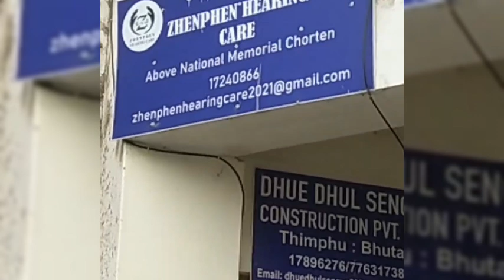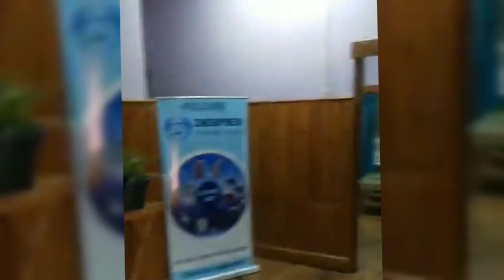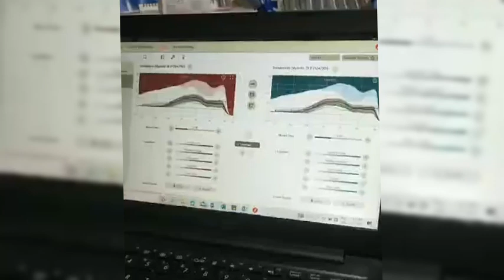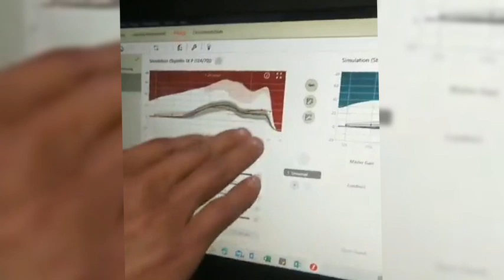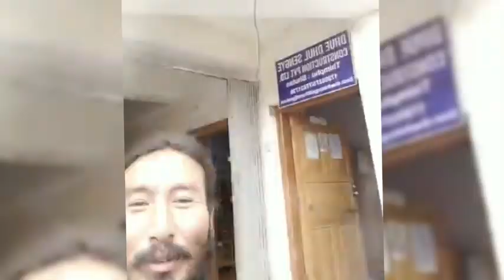Farmer Sangay In Thimphu | Meeting With Young Entrepreneur | Zhenphen Hearing Care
Sangay Rinchen has decided to live through human culture and society which happens to be farming and agriculture. He is a farmer living a lifestyle of an entrepreneur in order to survive in the modern ecosystem where the society is attached to speculative market values over morality. He hopes to stand in the front line of evolutionary process of the world believing in science and technologies.

The 35 year old stoic farmer said that working in the field is like being in a classroom where it opens up his mind and rejuvenates his physical body. He views the world and the existence of everything through his work with the natural world and that is why he says that he is a “farmer by occupation”.

Popularly known as Farmer Sangay, his team has won several international awards including D-prize Award, Swiss ReSocial Entrepreneur Award, Ben and Jerry Award, Ashoka Mentorship and Launchpat Awards among others. The Energy Globe Award was awarded to his team this week; in recognition of their project Dazin for saving lives by eliminating deadly cooking smoke. The project provides a combination of Fuel Cookies made of forestry wood waste, which is used in high efficiency smokeless stove called Gasifying Stoves for cooking and heating.

Dazin has many members ranging from school going kids to adults. It is a humble group of people who came together and started building innovative business models for community development projects in rural Bhutan. When asked to describe himself, Farmer Sangay told that he is a “Philosopher by cognition”. He likes to experiment his thought into action with sheer willpower. He said, “Intellectually, one thing that fascinated me and always lived with me until now since childhood is, the power of my stupid mind.” He also said that his clarity of mind that expects nothing in return from his work and the detachment from all material things including the essence of fame helps him understand people as they are. He added that he can empower himself and get inspired from anything or anyone and believes that humans are self empowering organisms.

On the contrary, he also clarified that the mind is his weakness as well. He said that these thoughts sometimes lead him to places of greater risk and collateral damages. He confessed that he has not considered any economic plans for the future. “It often kills me deep within, how the mainstream modern economic consumerist society takes away their freedom of thoughts and moral values,” farmer Sangay said.

He also shared about his practices of trying to be a good human who thinks positive and undertakes positive activities to create positive experiences with the people around him. “The biggest value I have learnt so far is the values of sharing and collective usefulness as a society or nation,” he said. Apart from farming, farmer Sangay likes to sketch and paint. He said, “As a kid, I used to make a decent amount of money by selling them while walking around the small, old Thimphu town.” He also narrated about the days when he first heard the sound of the Dramgyen at the age of seven and making the instrument out of wood with nylon strings cut from cattle’s tie robe.

He added that he has played on a stage as a theatre artist and always had a passion to speak in front of the public since childhood. He is looking forward to experience different point of self realization and wishes to write about them. The farmer feels that every human are an amazing creature and generally good. He believes that human can grow and perform miracles in conducive environment, without having to go through modern individualistic centrism and rules of lower behavioural punishments. He said, “I have decided to be happy without being angry and it has already been two years now.”